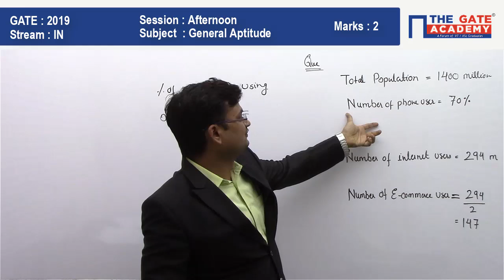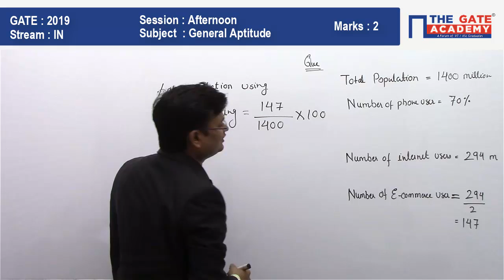GATE 2019 Answer Key - Paper Analysis for Instrumentation Engineering | General Aptitude - 03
GATE Paper Analysis IN 2019: GATE exam analysis for GATE Instrumentation paper with Answer Key and detailed video solutions.

Our experts provide detailed paper analysis about the topic-wise weightage, with GATE qualifying marks and help you understand the GATE 2019 exam trend with difficulty level.

With our detailed GATE 2019 Answer Key students can benchmark the performance and stay ahead of competition.

Do not forget to download GATE 2019 Answer Key for IN with Question Paper and Video Solutions.

Question:
A country has total population of 1400 million. Out of which 70% people use mobile phones. 294 million people uses internet, half of which use online shopping. Then how much percent of the population use online shopping?
(A) 10.5
(B) 14.57
(D) 50

Railway Recruitment Board: GATE 2019 Aspirants can also increase their chance and get selected in RRB JE, get all the details for RRB exam preparation